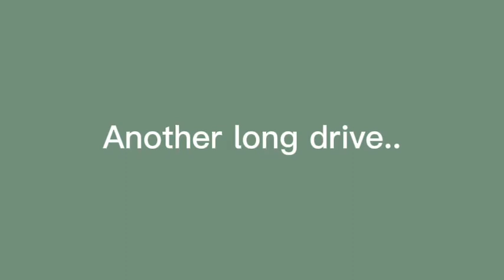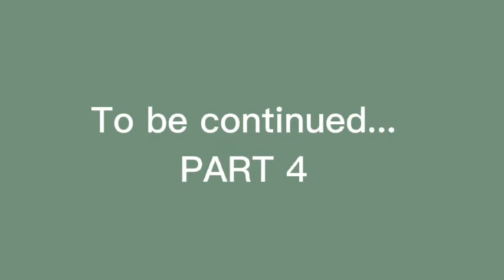Oklahoma to Texas road trip